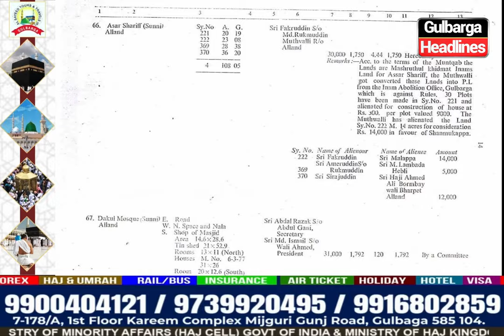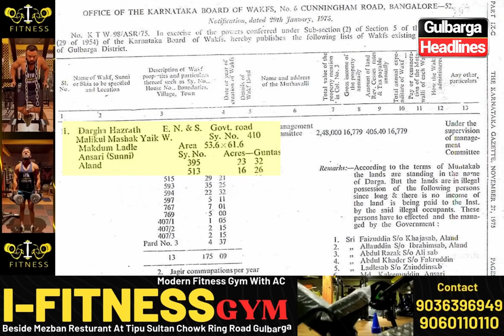Tahafuz E Waqf Episode No. 03 | Gulbarga Dist Aland Taluka Me Wakf Land Scam Ka Bada Khulasa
Tahafuz E Waqf Episode No. 03 | Gulbarga Dist Aland Taluka Me Wakf Land Scam Ka Bada Khulasa | Exclusive On Gulbarga Headlines